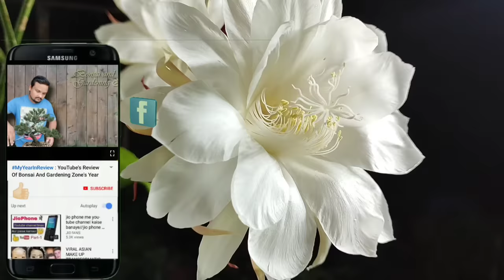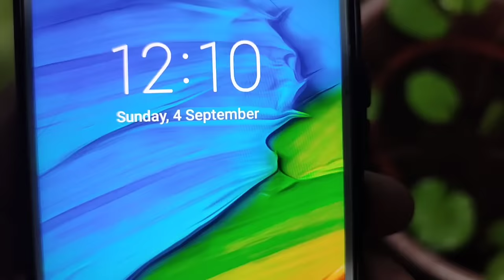किस्मत वालों के घर खिलते हैं ये 3 फूल | Brahma Kamal, Neel kamal, Krishna Kamal Ghar Pe Kaise Ugain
ब्रह्म कमल, नाईट क्वीन  या Saussurea Obvallata एक रेयर कैक्टसनुमा  पौधा है.  ये  मूल रूप से भारत के  हिमालय  पहाड़ों  में पाया जाता  है। फूल को 'हिमालयी फूलों के राजा' के रूप में भी जाना जाता है। स्टार जैसा दिखने वाला ये  फूल देखने में बहुत की खूबसूरत है। इस फूल के बारे में बहुत कम लोगों को  जानकारी है लेकिन इसकी खासियत जानेंगे तो आप भी  इसे  अपने घर पर जरूर उगाना चाहेंगे. दोस्तों आज  का ये  वीडियो इन तीन बेहद खूबसूरत और  शुभ फल देने वाले रेयर और लकी फ्लावरिंग प्लांट्स के बारे में है.  किस तरह से इनकी मिट्टी बनाई जाती है,  इन्हें प्रोपोगेट कैसे किया जाता है,  कौन सी खाद दी जाती है, कैसे  इन बेहद खुशबूदार फूलों के पौधों की केयर की जाती है  जिससे  आपको ढेर सारी फ्लावरिंग मिले.
Brahma Kamal, Neel kamal, Krishna Kamal Ghar Pe Kaise Ugain.
How to grow Brahma Kamal / Epiphyllum plant at home, From propagating Brahma Kamal from leaf to flowering, which three years growth update.
Also Watch These Amazing gardening videos:
➡️ How to grow lotus plant from seed
➡️ How To Start Terrace Garden Complete Training. ➡️ लौकी घीया / तुरई / करेला /खीरा के छोटे फल सड़कर नहीं गिरेंगे कीजिये ये ऑर्गेनिक उपाय Stop Fruit Drop ➡️ How To Grow Capsicum From Fresh Seeds At Home For Free ~ Growing Colorful Bell Pepper In Pot ➡️ Is tarah gamle me ugaiye badi badi Patta Gobi : How To Grow Cabbage in Containers : Full Updates ➡️ How To Grow Capsicum From Fresh Seeds At Home For Free ~ Growing Colorful Bell Pepper In Pot ➡️ Gamle Me Dher Sari Arbi (Taro) Ugane Ka Tarika ~ How To Grow Taro In Pot From Sowing To Harvesting ➡️ 10 रुपए में उगाइये 10 किलो अदरक ~ Secret To Grow Tons Of Ginger In Container ~With 10 Months Updates ➡️ गमले में उगाइए ढेर सारे बैंगन How to grow brinjal in pot ➡️ गमले में बड़े कद्दू उगाने का पूरा तरीका ~ How To Grow HUGE Pumpkins In Pot ~ Full Update ~ ➡️ Best Method To Grow Cucumber Plant In Pot 🥒From Seed To Harvest : Gamle Me Ugaiye Dher Sare Kheere ➡️ छत पर इतने सारे आम गमले में ऐसे उगाता हूँ ग्राफ्टिंग से ~How to grow mango tree from seed and ग्राफ ➡️ इस तरीके से इतने सारे करेले उगेंगे गमले में कि हैरान रह जाएंगे How To Grow Bitter Gourd : 3G Cutting ➡️How To Grow Pomegranate In Pot From Seed To harvest : Full Updates : Tips To Get More Fruits ➡️ढेर सारे चीकू गमले में, बीज से उगाने का सबसे आसान तरीका,3 year Update: Growing sapodilla in pot ➡️ गमले में ढेरों गिलकी / तुरई उगाइए 3G कटिंग से How To Grow Sponge Gourd In Container ➡️ छत पर ढेरों लौकी / घीया उगाइए गमले में 3G Cutting से : Grow Bottle Gourd In Container : Full Updates ➡️₹50 में फ्रूट क्रेट को बदलिए बड़े ग्रोइंग कंटेनर में : DIY Make Big Planter From Scrap ➡️ किचन वेस्ट से खाद बनाने का सबसे असान तरीका How to make Compost from kitchen waste @Bonsai and Gardening Zone Hope you find this video helpful. Happy Gardening 😊